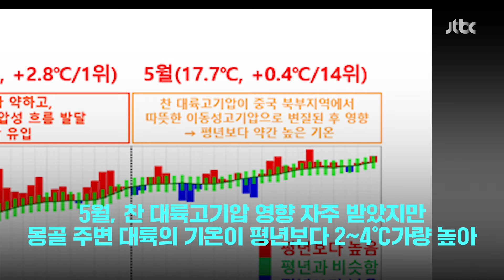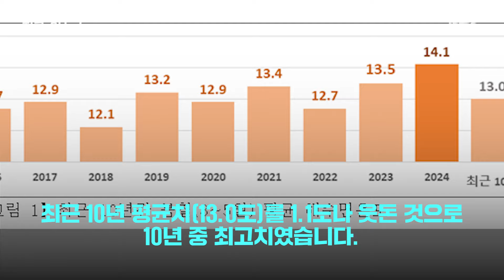지난 봄 기온, 역대 2위…서해가 특히 뜨거웠다｜지금 이 뉴스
지난 봄 우리나라는 기온이 역대 두 번째로 높은 것으로 나타났습니다. 기상청에 따르면 지난 봄(3~5월) 전국 평균기온은 13.2도로 평년(1990~2010년 평균) 봄 기온보다 1.3도 높았습니다.